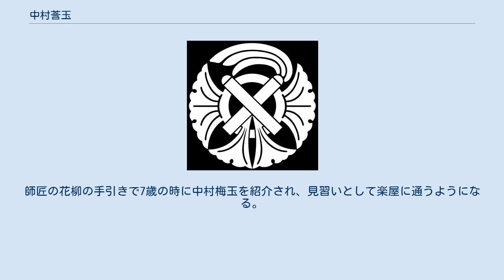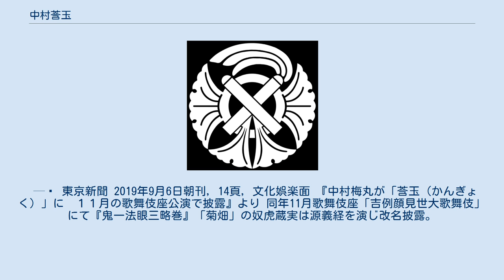中村莟玉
初代 中村 莟玉（なかむら かんぎょく、1996年（平成8年）9月12日 - ）は、歌舞伎役者。
立役/女形。
前名の梅丸時代はまるちゃん、まるるの愛称で親しまれた。
 両親ともに出版社で編集関係の仕事に就く一般家庭で生まれ育つ。
母親が歌舞伎好きであったためにテレビの歌舞伎放送をよく見ており、初めて歌舞伎座の舞台観劇に連れていかれたのは2歳のとき。
小学一年生の頃「東をどり」を観劇に行った際、劇場のロビーで大好きな「切られ与三郎」の真似をしていたところを日本舞踊家の花柳福邑に声をかけられ、稽古に通うようになった。
師匠の花柳の手引きで7歳の時に中村梅玉を紹介され、見習いとして楽屋に通うようになる。
 2005年（平成17年）1月、国立劇場『御ひいき勧進帳』の富樫の小姓で本名の森正琢磨の名で初舞台。
翌2006年（平成18年）4月に四代目中村梅玉の部屋子となり、歌舞伎座「六世中村歌右衛門五年祭四月大歌舞伎」『沓手鳥孤城落月』の小姓神矢新吾、『関八州繋馬』の里の子竹吉で中村梅丸を名乗る。
この公演では、併せて五代目中村玉太郎が里の子梅松で初舞台を踏んでいる。
 2017年、名題適任証を取得。
 2019年8月に師匠の梅玉とともに記者懇親会を行い、同年11月の歌舞伎座「吉例顔見世大歌舞伎」で初代中村莟玉（かんぎょく）を名乗り、同時に梅玉に養子入りすることが発表された。
莟玉の名前は、梅玉の養父である六代目中村歌右衛門が若いころに行っていた公演「莟会」から取った。
莟には「まだ開かない花の芽、前途有望だがまだ一人前になる前の若者」という意味がある。
この字に梅玉の玉を加えた。
 梅玉が莟玉を養子に迎え入れた件につき、戸籍について明記しているオフィシャルな記事が東京新聞以外に見当たらなかった為、以下に一部抜粋引用する。
 梅玉は「（梅丸は）十五年前、七歳の時に訪ねてきた。一年もすれば飽きてしまうのではないかと思っていた」と振り返り、「今では部屋子の身では使ってもらえない役ももらい、（幹部俳優らに）かわいがってもらっている」と話す。
「まだ半人前でスタートラインについたばかり。私ともども精進していきたい」とした。
籍は入れないものの、梅丸を養子として迎えるという。
 —  東京新聞 2019年9月6日朝刊，14頁，文化娯楽面 『中村梅丸が「莟玉（かんぎょく）」に　１１月の歌舞伎座公演で披露』より 同年11月歌舞伎座「吉例顔見世大歌舞伎」にて『鬼一法眼三略巻』「菊畑」の奴虎蔵実は源義経を演じ改名披露。